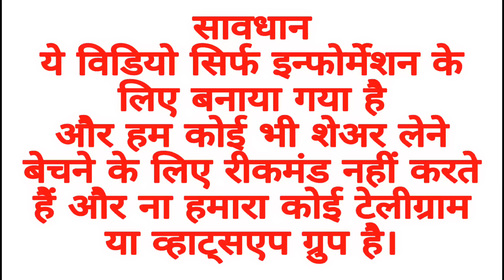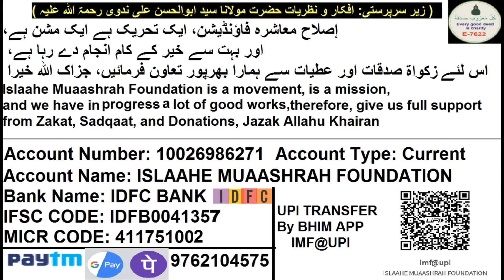Share Market Reversed Ab Expert Ka NIFTY 21000 Ka Target